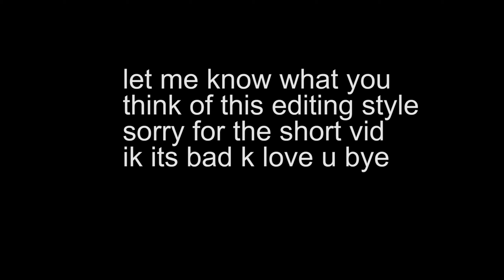hit sync practice - credit to calvin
what do you think about this editing style (calvin is the og)